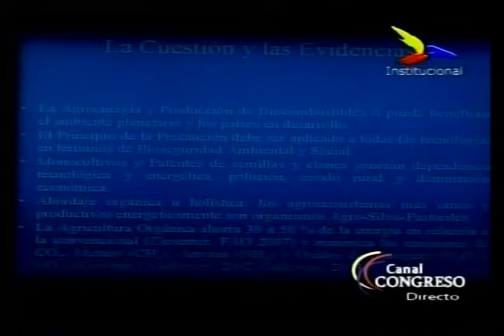Biocombustibles a debate 06